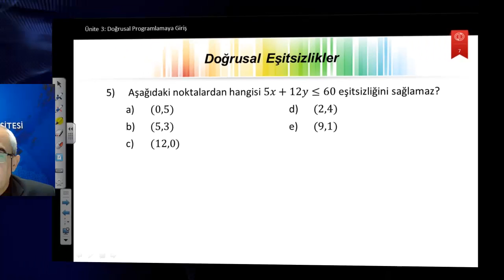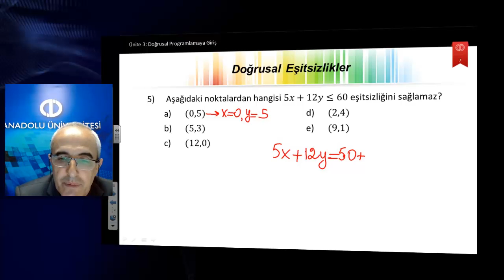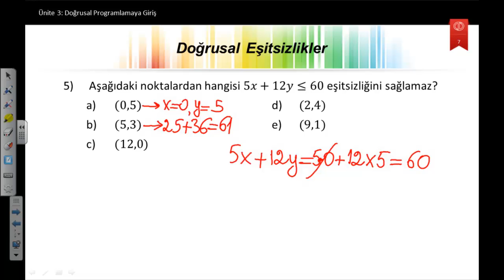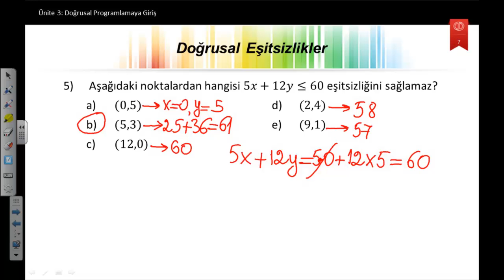Matematik2 ü3 s5